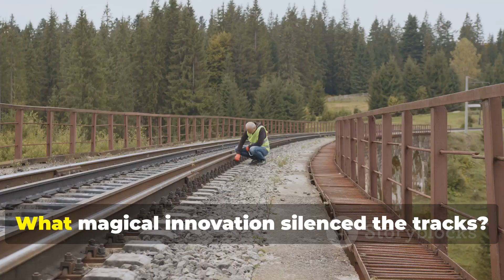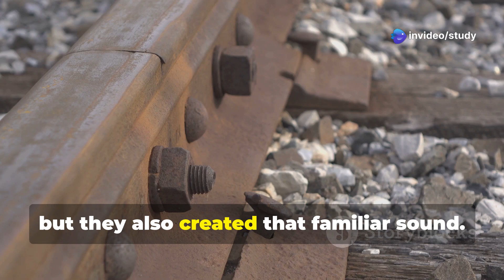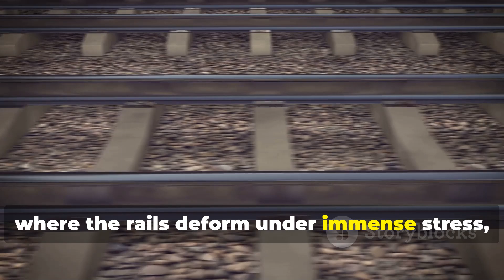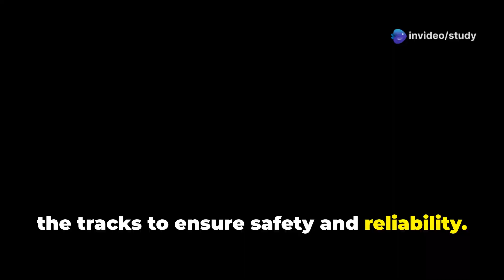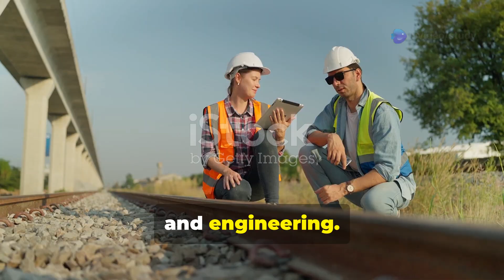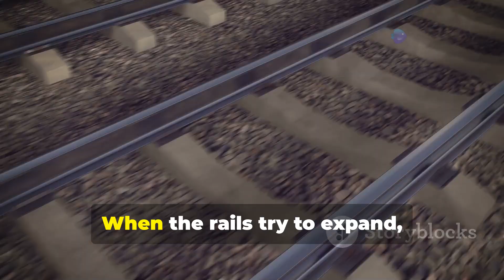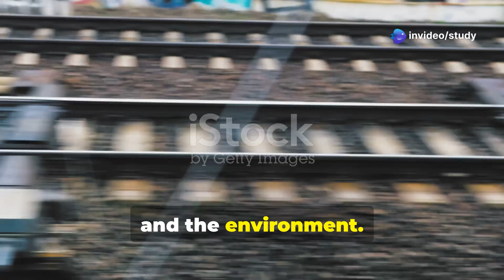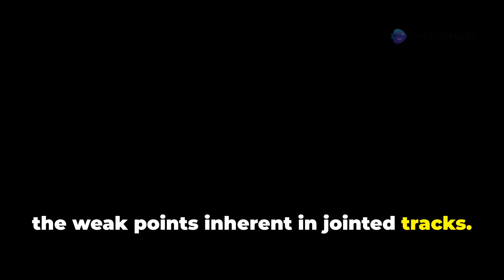Why Railroads Don’t Need Expansion Joints: The Secret Behind Silent Tracks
Have you ever wondered why modern railroads no longer need expansion joints and how they remain smooth and silent? This video by Civil Engineering Masters dives deep into the fascinating world of railroad technology, explaining the revolutionary methods behind seamless tracks!

🔍 What You'll Learn in This Video:

The magic of thermite welding, where aluminum powder and iron oxide create molten steel to fuse rail ends together.
How continuous welded rail (CWR) handles thermal expansion, enabling tracks to stretch and contract without breaking or buckling.
The role of ballast support and precise rail tensioning in preventing track warping.
The incredible benefits of seamless tracks, from reduced maintenance to smoother, quieter train rides.
🎥 Highlights:
✔ Real-world footage of thermite welding in action.
✔ Engaging animations explaining the thermite reaction and track expansion process.
✔ Insights into the design and support systems that keep tracks safe and durable.
✔ Learn why seamless tracks are transforming railroads worldwide!